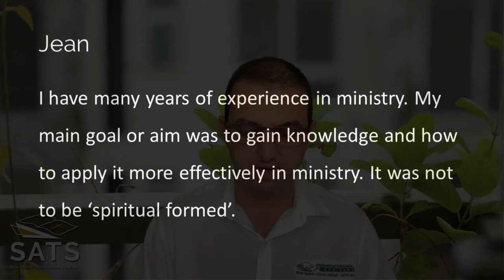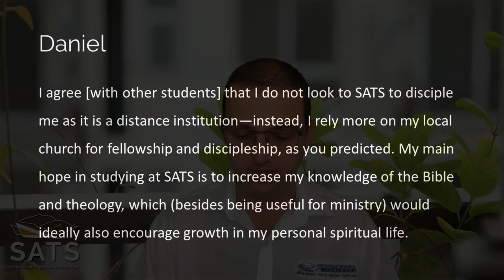Innovations in Virtual Learning - How To Start with OTDE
For African institutions, the foreign sales pitch about what going online should look like often puts it out of reach. The key ingredients for producing effective distance learning are great content, challenging assignments, and a context for integration and application. You can begin with simple, accessible technologies and gradually introduce new technologies as the institution and its students have access.

Presented at ABTEN 2021
Dr. Kevin Smith and Dr. Timothy Churchill, SATS